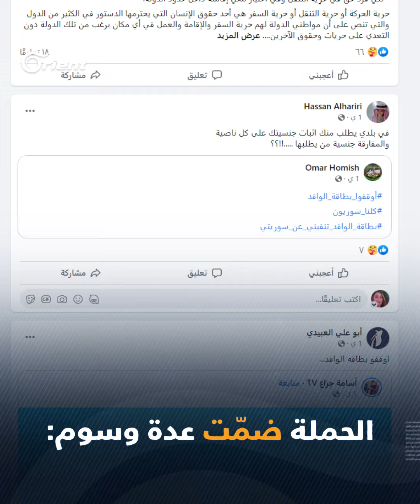ناشطون محلّيون في مناطق سيطرة ميليشيا قسد يُطلقون حملة